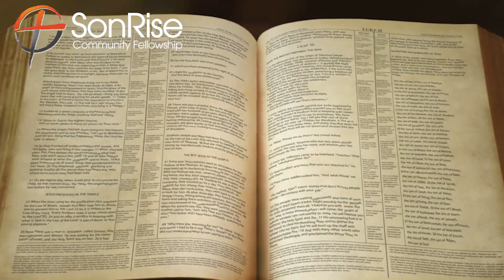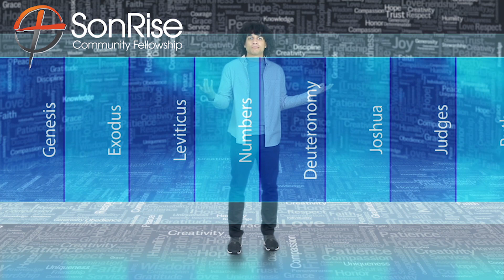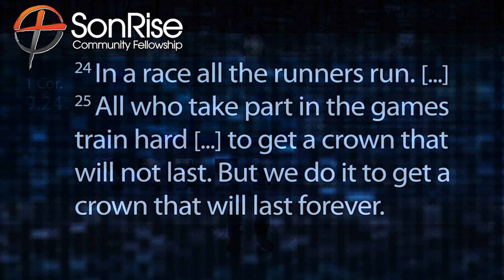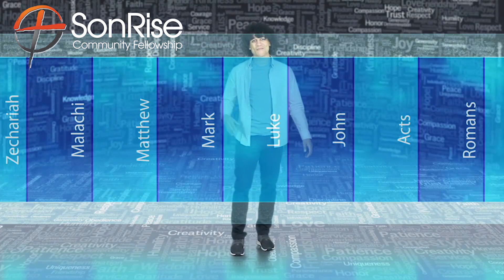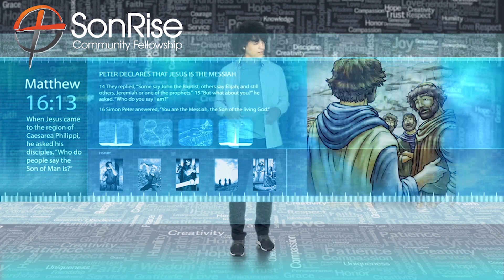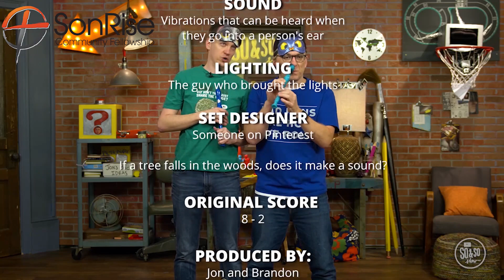The Bridge Online | Episode 24 | 05-09-2021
Text your Giving Amount to 84321